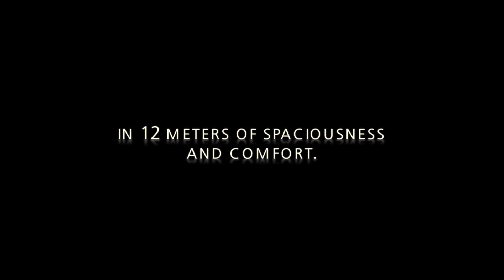Azimut Atlantis 40